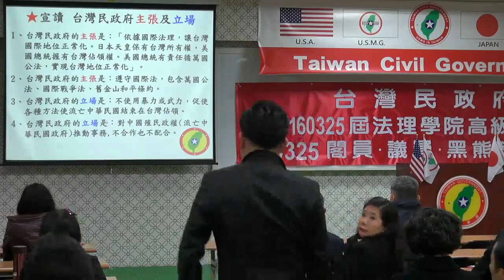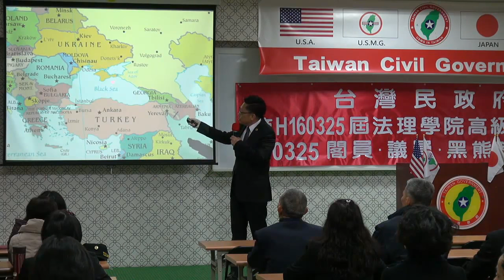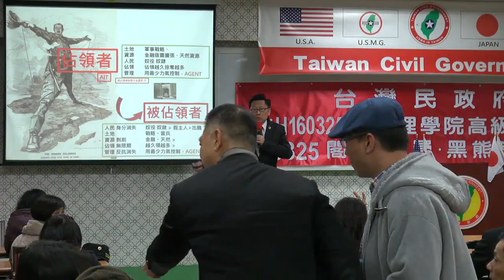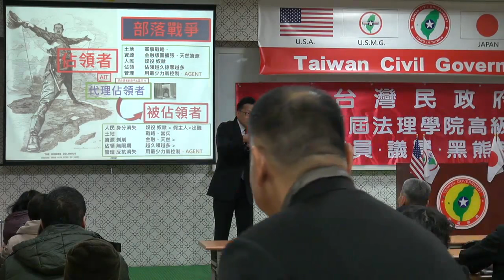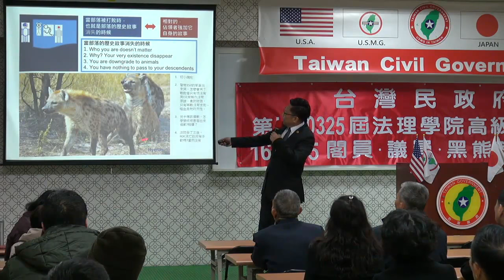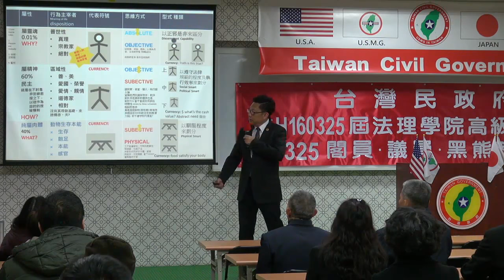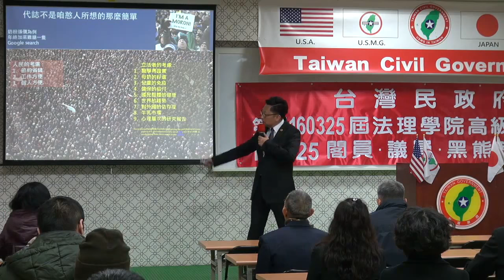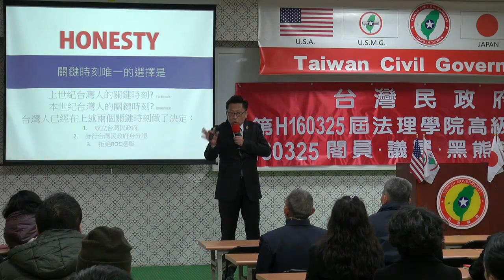160325-1b-台灣未來的遠景-大山格麟-台灣民政府第H160325屆高級行政參議班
160325-1b-台灣未來的遠景-大山格麟-台灣民政府第H160325屆高級行政參議班